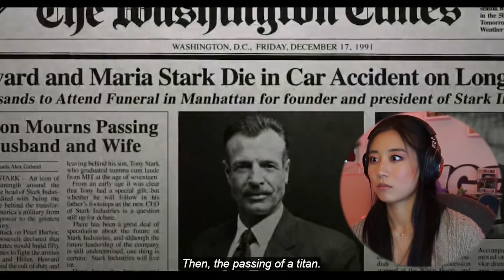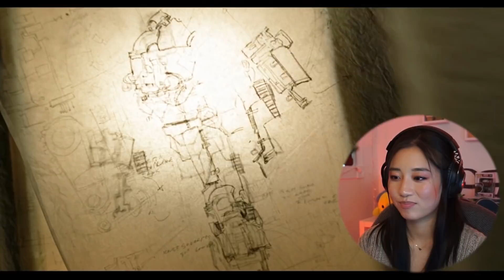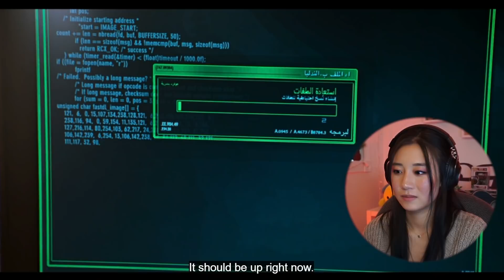NO ONE LOVES IRON MAN MORE THAN ANGE **Commentary**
Rees Newton-Sealey
Nathaniel
James jackson
Charles Malo
Cesar Rivero
Ian Thomas
CottonEyeJoe
Adam McCabe
James Michael Morehouse
David Lu
Ryan Reichhold
Seunghan Rhie
Farstar
Justin
Anom
Graus
Kieth Zinwes
Wintrr Sha
kharjet khajar
bandi138138
Hashbrowns22
Danny Brase
Eliza Gifford
Papi Dillion
Ryan Merrill
Martin Ramirez
Calvin Vruwink
Alejandro Toscano
Victor Ortiz
Justin Hardin
Jarryd Bartyn
Dak'si
Prank Gamer
Jerry Franke
Alan Schade
SgtBaldor
Florian Buhler
Christina Crook
Esai
hwihwisetter_
Michael Mahanpour
Leah B
SJ Jobe
ryann
Steven Beuerlein
Kristine Friling
racing skater
Ssithel
Dakota Holliday
Buenos Diaz
Kenny Muñoz
Katelyn Claar
Nicholas Khodai
Paul Goodlett
Creator67
Nathan W
Jeremias Romero
Rafael Reza rogel
lachie mclean
Max Weissman
joshua baltazar/reaper
Falcon
Dan Mouse
heykingly
Sarah
Jennifer Ackerman
David Crabtree
Marvel Fan 3000
LostTh3Game
Alice Kim
Blanche Lascelles
Dominique Caballero
Kyra Brown
Morgan Tinkey
Michelle Le
Dalton Murray
Colton Giddings
Omega Sirius
Lucas Joseph
Star Bros The Star House
Carel Diamond Jr
Dave Gregory
Robert Miller
Micah
Mike Yocom
MichaelB
Alex
Fun Guy Says
Steve whitt
timothy j turner
Robert Wilson
Henry
S
QuillzInk
matthew james Stromberg
Cortez